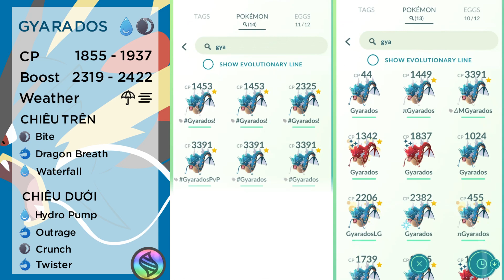GYARADOS - MEGA FORM | EXCELLENT THROW CHALLENGE | POKÉMON GO VIỆT NAM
Mega Gyarados quay trở lại lần 2 sau Sự Kiện Tết Tân Sửu 2021 và bọn mình sẽ thực hiện thử thách Excellent Throw boss tại Gym Beauty Angel Ngã tư Cao Thắng x Ba Tháng Hai, Q.10, Tp.HCM